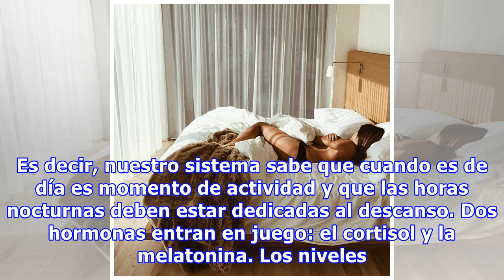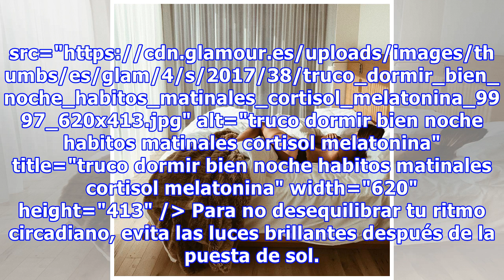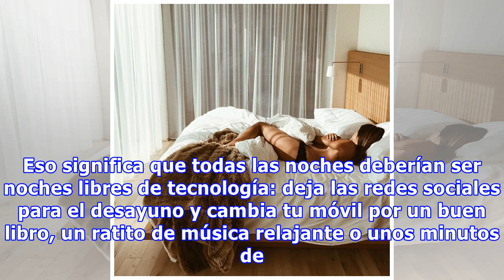El truco para dormir bien por la noche es hacer ESTO todas las mañanas